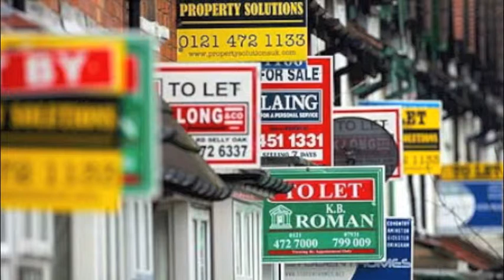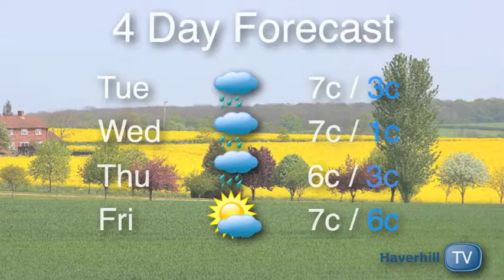Haverhill News 9th April 2013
Police warn retailers after 'East European' gang tries a distraction theft from a town centre shop; The town's MP is to co-host an export trade fair in Haverhill later this month; and
Officers dealing with homelessness are asking private tenants to take part in a survey of their experiences